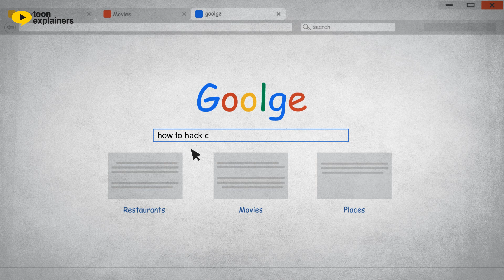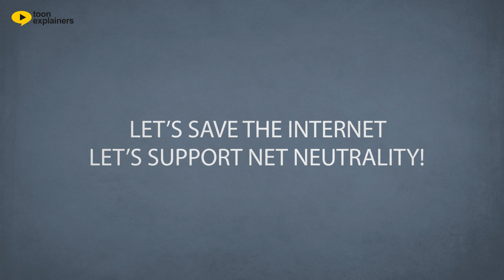We do not support Net Neutrality - Animated Video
Why we do not support Net Neutrality?